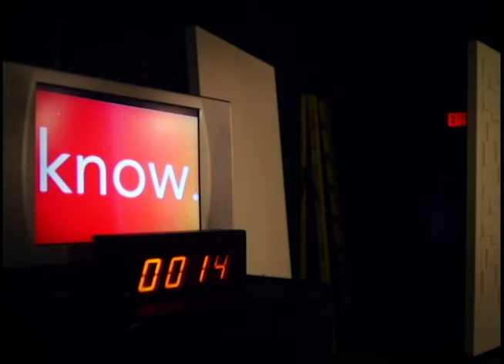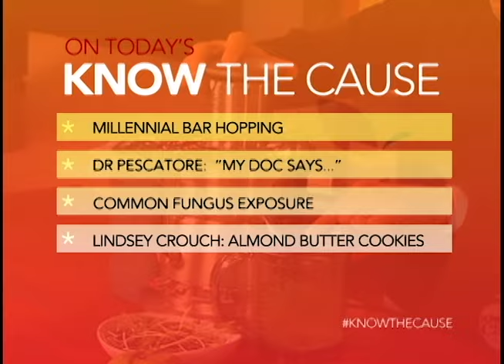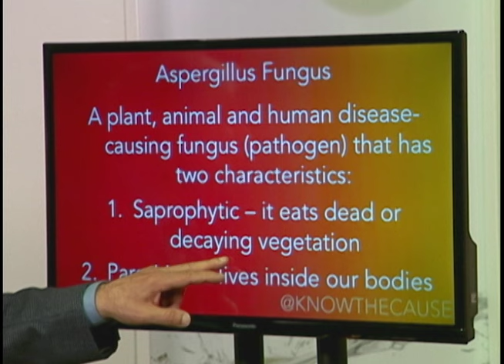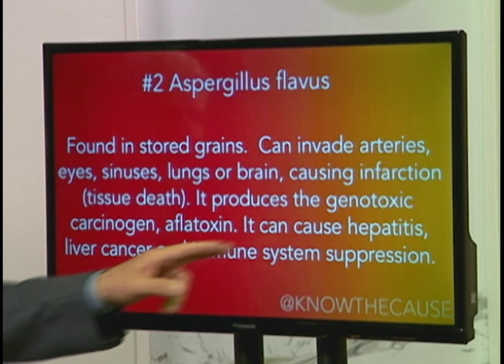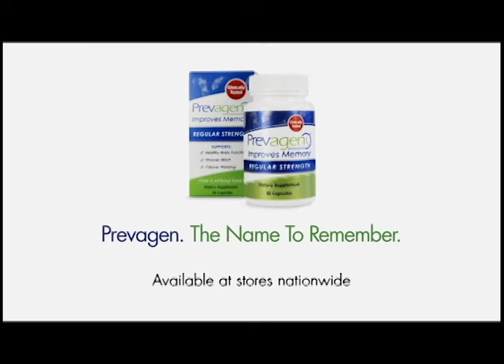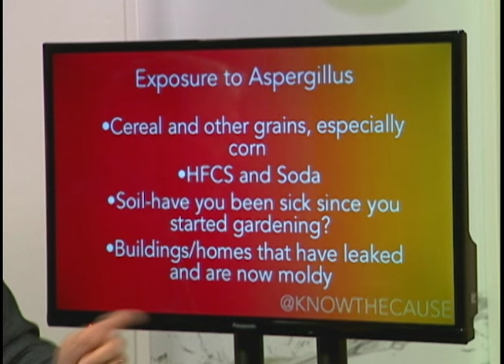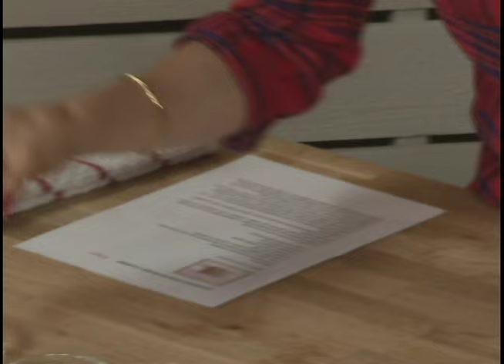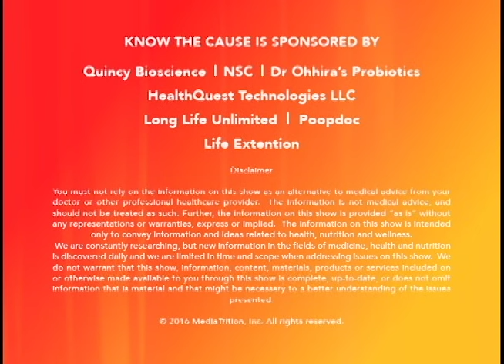Millennial Bar Hopping - Know The Cause - (1st Episode) (10434)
Show Summary

Millennial Bar Hopping - (1st Episode) (10434)

Season 2014

Host:
Doug Kaufmann

Guests:
Dr. Fred Pescatore
Lindsey Crouch

Topics:
Millennial Bar Hopping
Dr. Pescatore: "My Doc Says.."
Common Fungus Exposure
Lindsey Crouch: Almond Butter Cookies